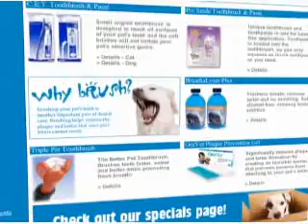PetSupplies4Less.com Commercial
Our most recent televison commercial highlighting our on-staff veterinarian, pet supply deals and wide selection.